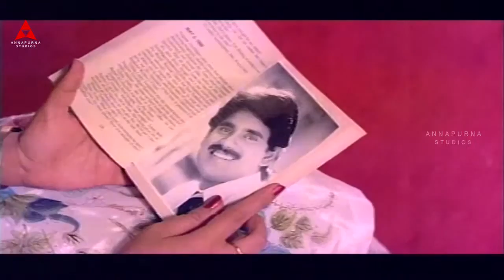Satyanarayana Emotional Scene || Agni Putrudu Movie || ANR,Nagarjuna,Radha